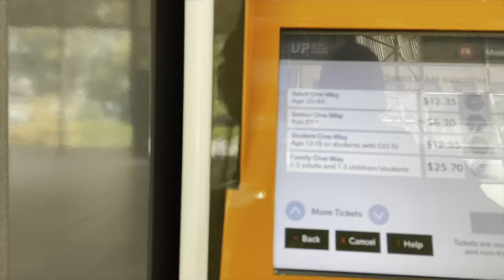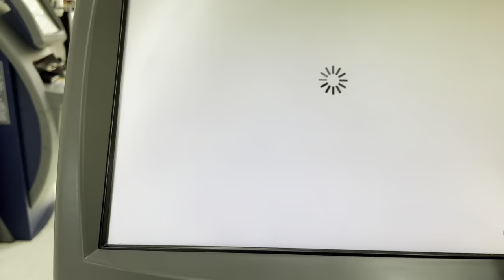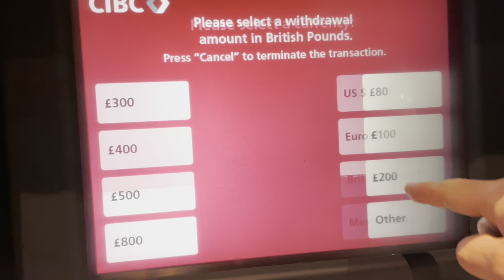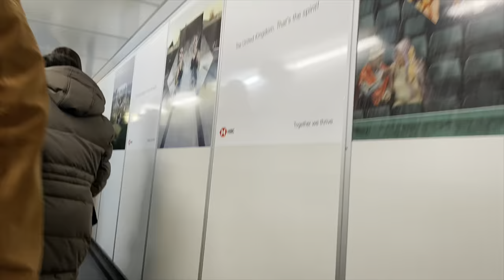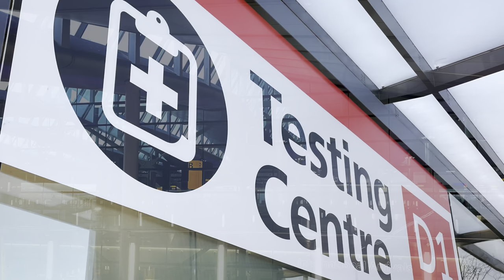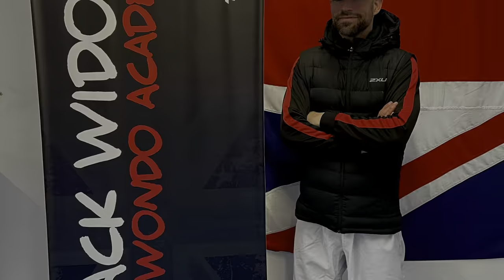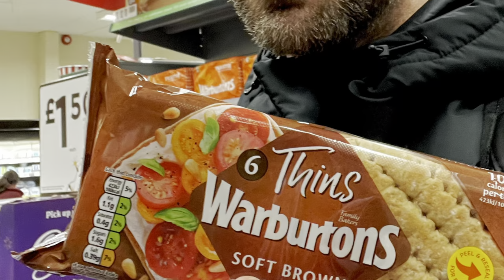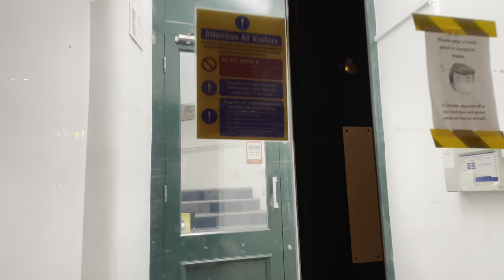Part 1 - Trip to UK Vlog - Nov.2021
First few travel days over to the UK for the 2021 British National Championships. Lots and lots of time-lapses, a bit of training and... a bread review?